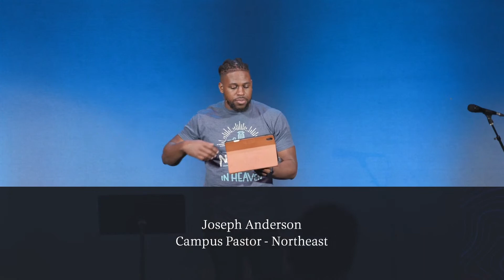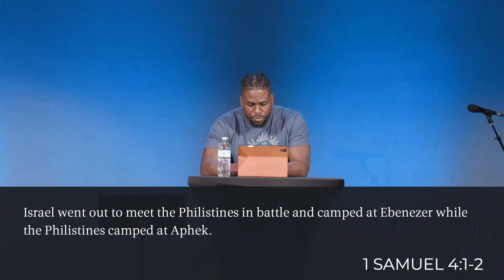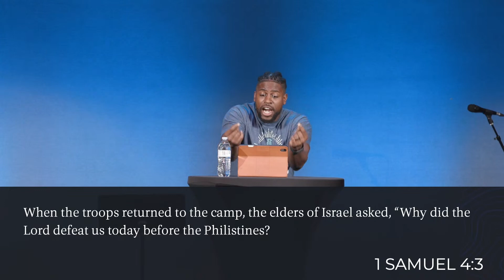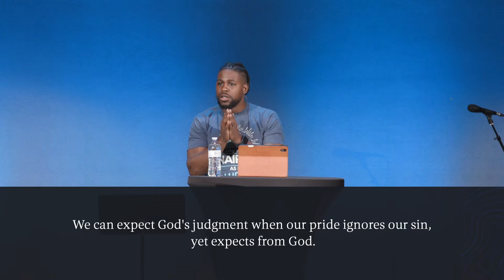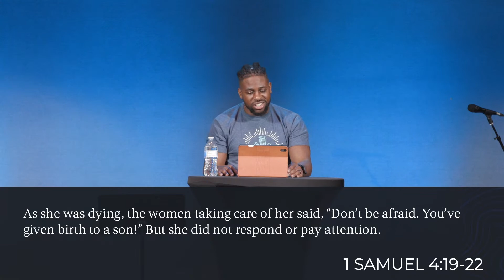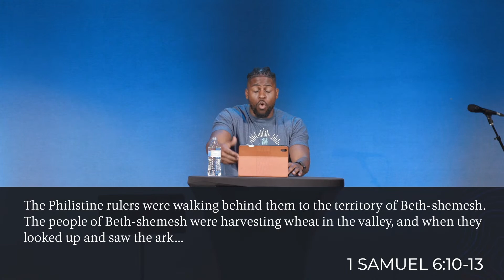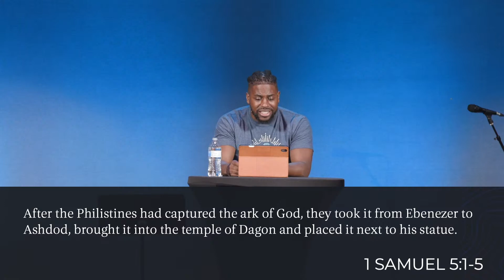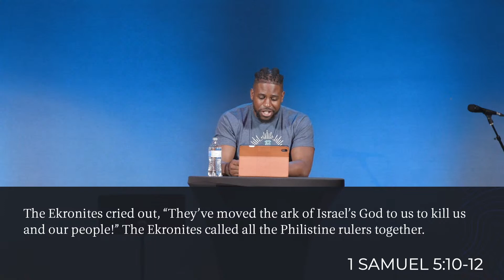God's Heart in Judgment | Pastor Joseph Anderson | Mercy Church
Making disciples who love God, love each other, and love our world. We want to see a gospel awakening in the city of Charlotte that is carried to the ends of the earth.

Looking to take your next step in following Jesus?

Mercy Church is a gospel-centered Church for the city of Charlotte, located in the Northeast part of Charlotte and off Providence Road. You can find directions at mercycharlotte.com